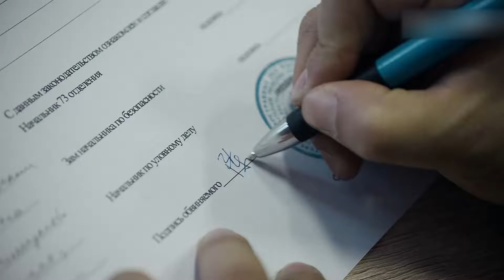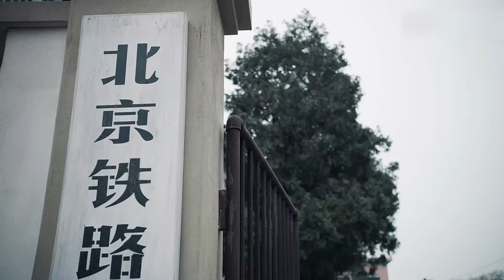【不可告人 同款】不可告密 03 |卧底特警欧豪远赴莫斯科，与井柏然组成秘密小组，打击犯罪团伙将主犯抓捕回国！（井柏然《新生》 欧豪 李一桐 《不可告人》 ）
导演: 张睿
主演:夏雨、吴优、张志坚、娜杰日达·米哈尔科娃、张宁江、董博、姚芊羽
类型: 谍战、剧情、抗战、抗日、动作、战争、革命、悬疑、军旅、刑侦
制片国家/地区: 中国大陆
语言: 汉语普通话
简介：1993年，大批中国商人涌入俄罗斯淘金，其中，有几张与众不同的面孔，他们在倒爷中间探听消息，在黑白两道寻求支援。他们是中国警方派出的一个秘密小组，他们的目标是暗中查找中俄列车大劫案的情报线索。在中国警方小组组长陈尔力的带领下，小组克服重重的阻碍，经历了九死一生的磨难，终于将四个主要犯罪团伙各个击破，将一批团伙的主犯抓捕回国。